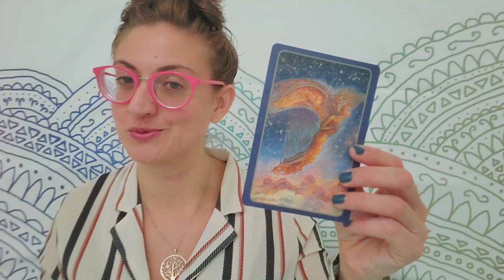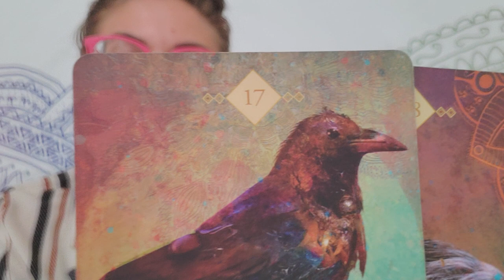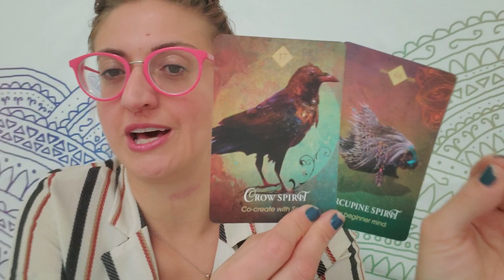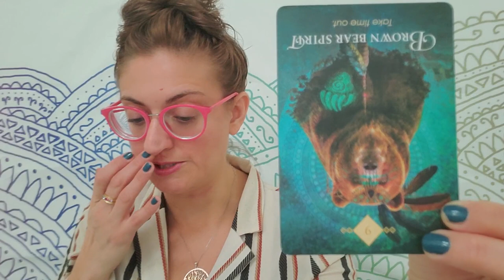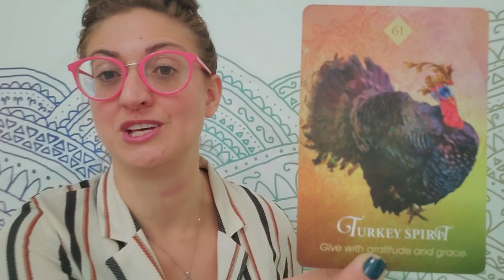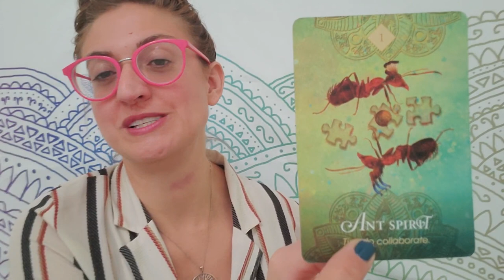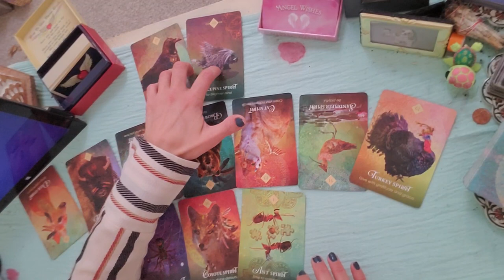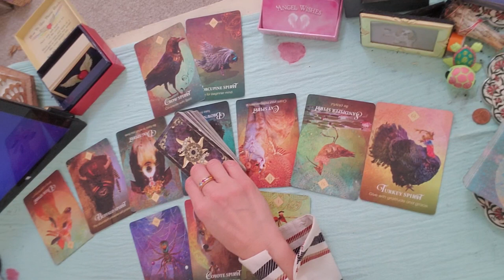♑ Capricorn: A life saving leap ♑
EXTENDED AND ROMANCE READING - (Holy Moly!)

PERSONAL READINGS
Recorded $100
In the body of the email specify: